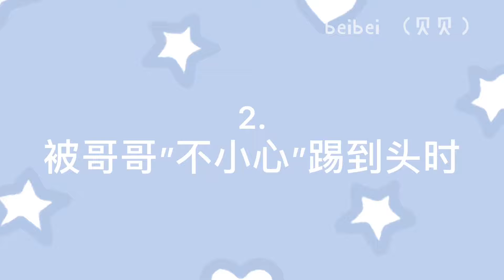林俊搩的”确认过眼神”能被贝贝改成什么样